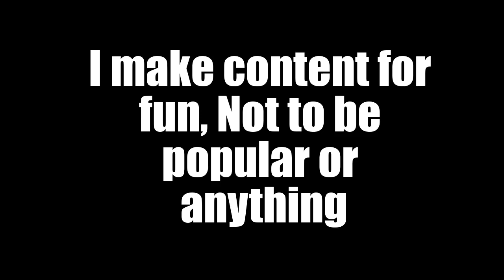Fix YouTube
this goes out to YouTube.